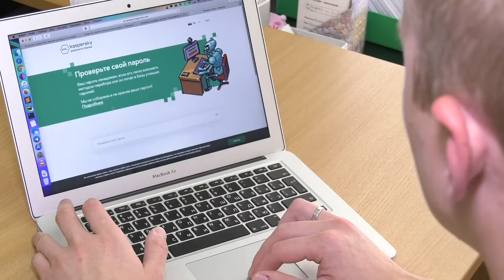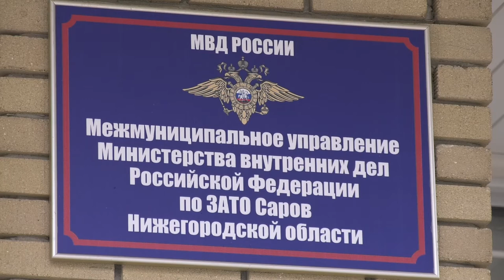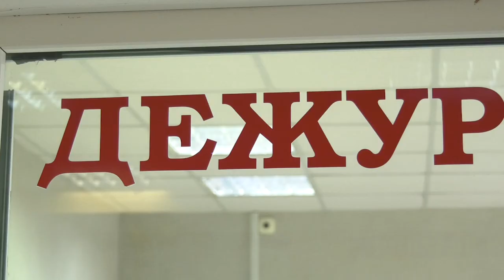Как не стать жертвой мошенников?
Телефонные звонки о попавших в беду родственниках, электронные письма о получении наследства, сообщения с лже-сайтов с вирусными ссылками. Как не стать жертвой преступной схемы?